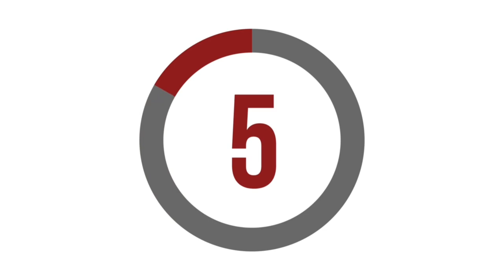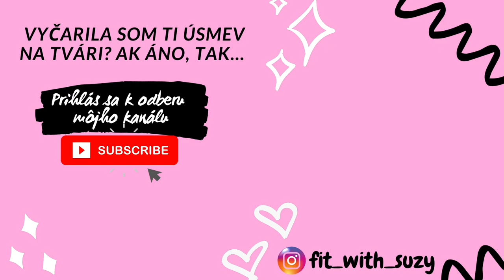25 MIN ZADOK A NOHY S MINIBANDOM (alebo bez) | žiadne drepy | žiadne výpady | bez skákania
Trening je vhodny aj pre zaciatocnikov. Pozostava z 30 sec intervalov ON / 10 sec OFF.
K treningu potrebujes miniband, ak nemas- nevadi, mozes cvicit bez neho.
Trening je setrny ku kolenam, ak ta bolia kolena, toto je idealny trening pre teba!
Nezabudni si na konci treningu pridat kardio z mojich videi SPALUJ TANCOM pre dobru naladu a extra spalene kalorie.💪👍

- pre viac inspiracie, viac treningov a hlavne super chutnych fit receptov💜

Kllikni na moju webovú stránku, kde sa dozvieš viac info o mojich online tréningových programoch na doma! Hľadáš kamošku cez obrazovku, s ktorou budeš konzistentná a dosiahneš vytúžených výsledkov? Už nemusíš hľadať! Som tu pre TEBA v mojom ONLINE tréningovom programe! Cvič z pohodlia domova!

Hľadáš podložku na cvičenie, ktorá sa ti nebude šmýkať po celej podlahe a ty budeš mať príjemné cvičenie? Klikni na odkaz a ver mi, že neoľutuješ!